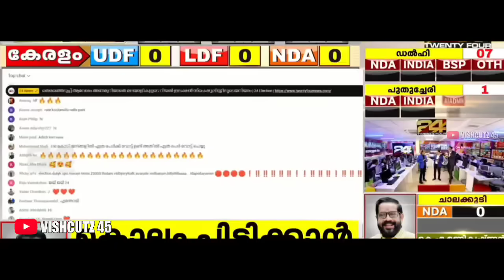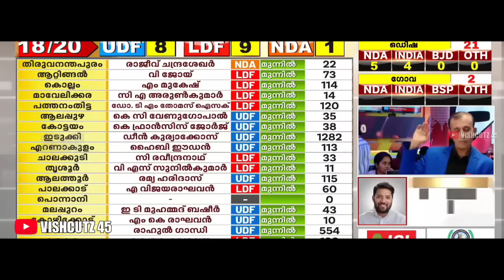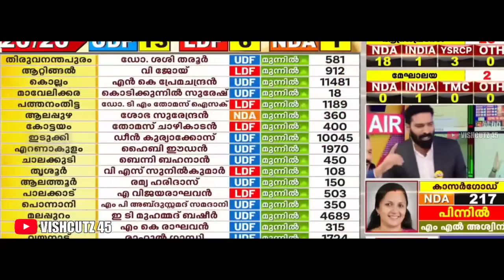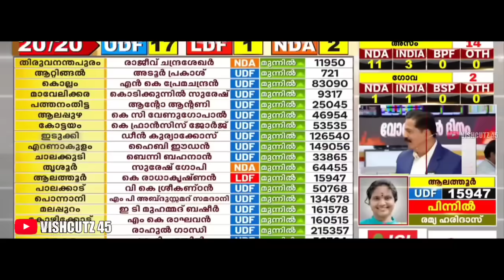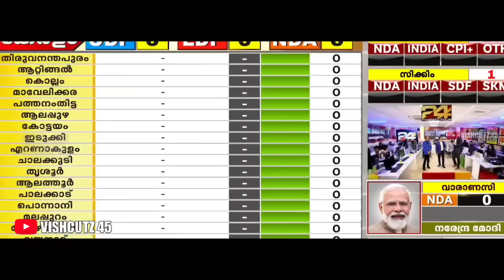മൂന്നാളും ഒന്നിനൊന്ന് മെച്ചമാണ് !🤣🔥| 24 News Lok Sabha Election Result | Troll Malayalam